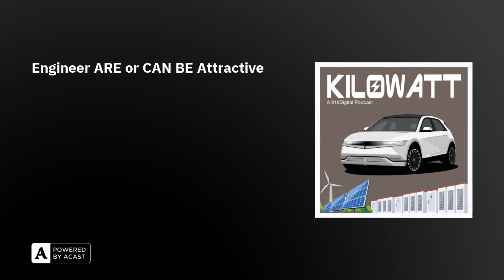Engineer ARE or CAN BE Attractive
PatreonAcast+

Media: Tesla Ad

News:Apple Maps Shows EV Charge PointsFisker delivers 100 cars in a dayVatican to go all EV by 2030VW's sees a $22,000 CarVW RecallRivian's Bad UpdateAmazon to Sale Hyundai VehiclesLease an EV9 for $599 a MonthGenesis GV90 to Compete with Bentley GM absorbs BrightDropAutomakers jumping on GigaCastingGM Bus Tesla's GigaCasting SupplierTesla Seeks Help Proving Gigacasted Parts Cheap to RepairTesla's Range CalculationsMore Tesla Sweden and Union DramaTesla Can Ban Union Shirts on Production LineCybertruck Delivery Invites Have Been SentTesla decides no to sue Cybertruck resellersIndian Minister Visits Tesla's Fremont FactoryThailand's Prime Minister visits Tesla's Fremont Factory Too